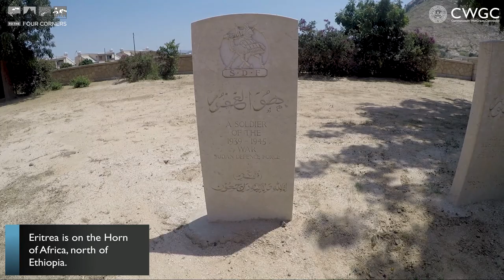Working in Eritrea | ToTheFourCorners | Commonwealth War Graves Commission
Join the Commonwealth War Graves Commission’s Rich Hills on a tour of Eritrea as he delves into our work and the different cemeteries in the country.

The work of the CWGC to remember the 1.7 million Commonwealth World War dead stretches far beyond the former battlefields of France and Belgium. Join us as we take you on a journey, To The Four Corners.